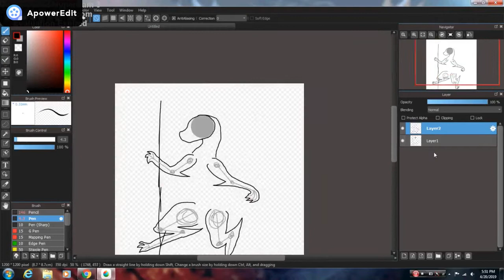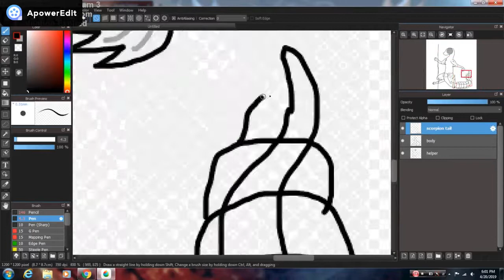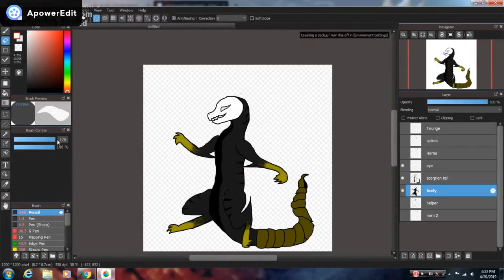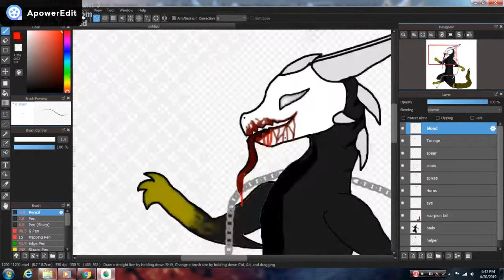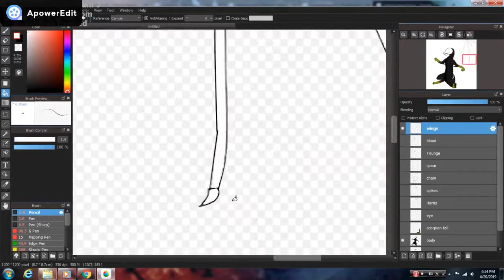SCORPION ~ MORTAL KOMBAT ~ DRAGON FORM ~ Speedpaint (REQUEST/CHALLENGE)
Part of my Dragon challenge and this is my first time drawing a dragon fullbody digital! im so proud of myself!